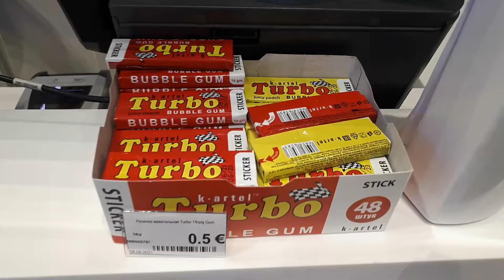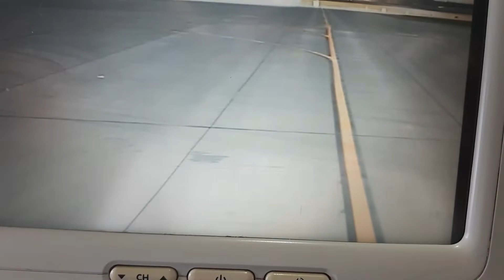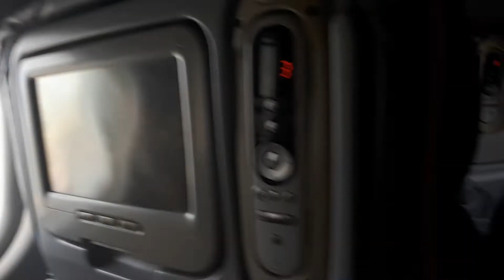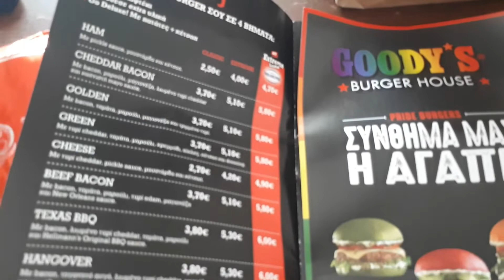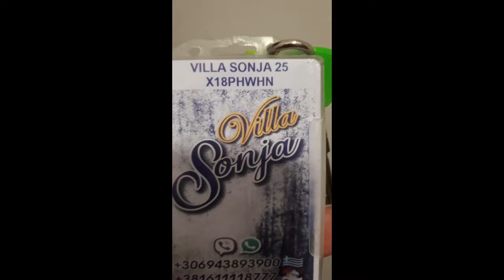Поездка в Грецию под виски Ardbeg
Поездка и приключения в Салоникаx, Греция под виски Ardbeg, поселились рядом с логовом xряка - Влад Савельев Урбан, были изгнаны, попали в полицейский участок, встретили Дона Страпокла, к сожалению  на видео это не попало, план и секретная операция провалились, VjLink спустил весь бюджет в казино!